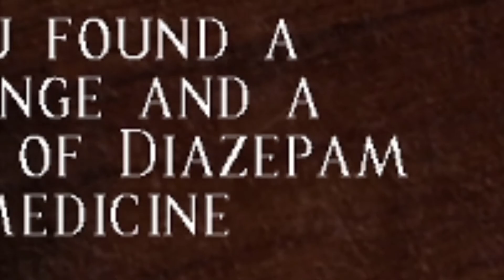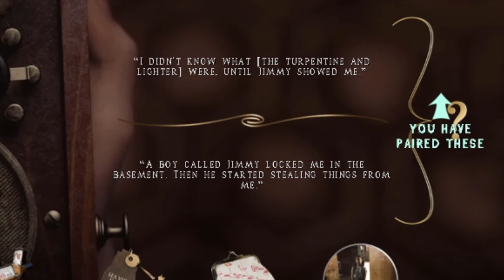HIDE AND SEEK WITH JIMMY! | At Dead of Night [Floor One Complete + Amy Levels Complete] Gameplay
HIDE AND SEEK WITH JIMMY! | At Dead of Night [Floor One Complete + Amy Levels Complete] Gameplay Playthrough Walkthrough. At Dead of night. All Rooms+ secrets and cutscenes.

HEY Y'ALL!! Today we are playing a game called At Dead of Night!! This game is about trying to escape a serial killer why trying to hunt ghosts!! We need to find out what Jimmy did to these people and expose Jimmy! But of course Jimmy does not want us exposing him. So he's gonna do the best he can to stop us!! Can he stop us!?!?! Can we escape!! LET'S FIND OUT!! I am back from my 2 weeks off guys and I am ready to kill it again!! Let's goo!!! Have a great day y'all! :)

Do you even have Insta?? FOLLOW IT UP!!